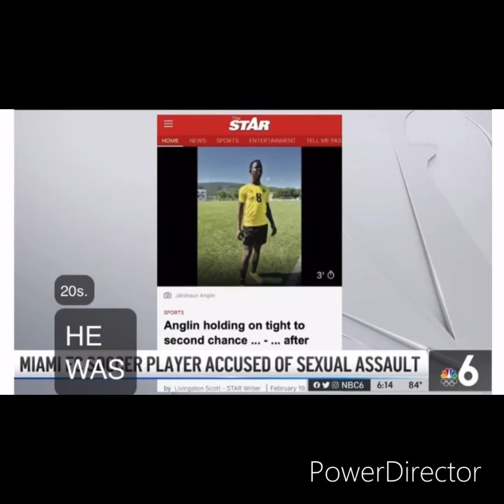Jamaican and Miami FC soccer player charged for sexual battery!!